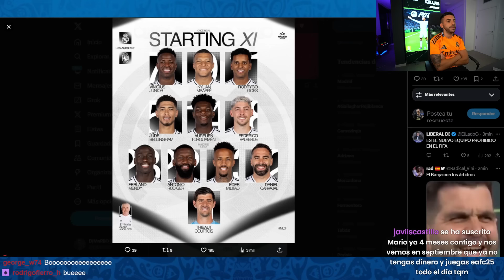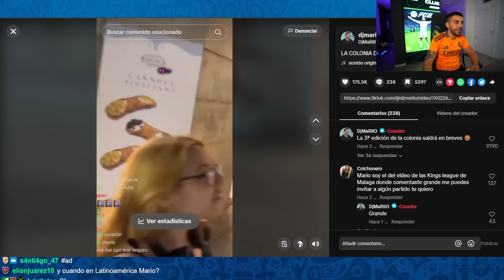LE PIDEN A DjMaRiiO QUE HAGA DIRECTO EN AGOSTO